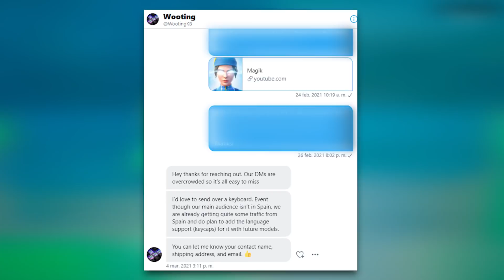ESTE TECLADO TE DA HACKS (LITERALMENTE...)